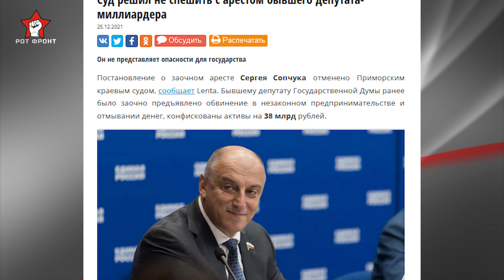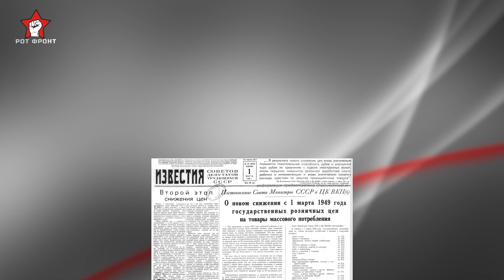Треш. Угнетающий фон. С Новым Годом!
С каким настроением наши сограждане встречают Новый Год? Чего ждут и на что надеются жители нашей страны? Мы решили провести небольшой уличный опрос. Результаты получились очень характерные, и мы хотим ими поделиться. Итак, поехали...

Политическая партия РОТ ФРОНТ — это общественное объединение левых организаций и независимых рабочих профсоюзов. Ближайшие задачи партии — организация широких масс трудящихся на политическую и экономическую борьбу за собственные интересы, сочетание борьбы за демократию с борьбой за социализм. Партия РОТ ФРОНТ выступает как политический представитель людей труда, прежде всего наёмных работников, объединенных в профсоюзы.